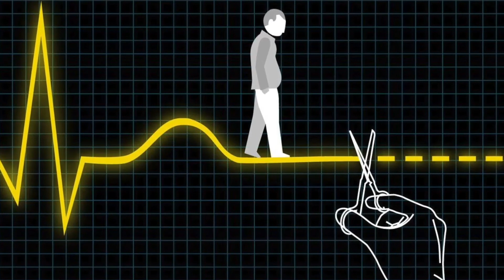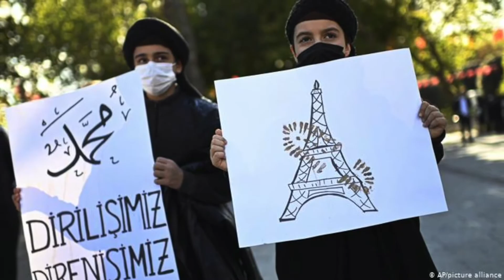Parlamento portugués aprueba la “muerte asistida médicamente”